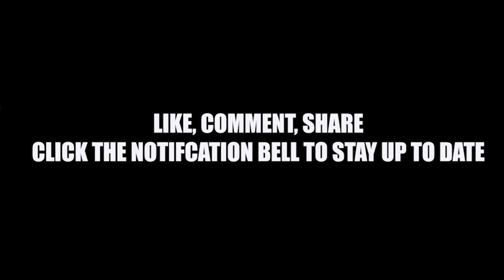J Monty 100 bars Reaction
Cruger reacts to 100 bars by J Monty